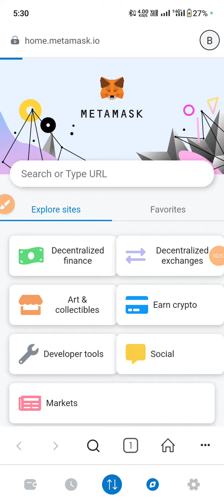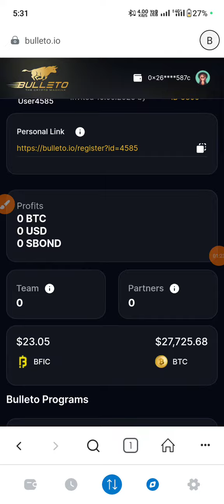bulleto id kaise lgayega | Bulleto kya hai full plan